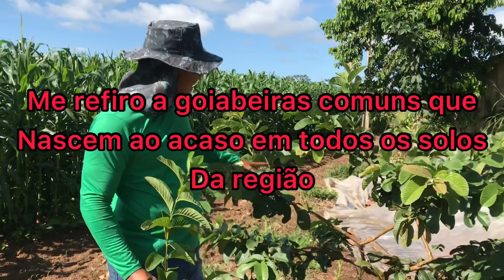Como Plantar Goiaba para ter alta produção 🤔